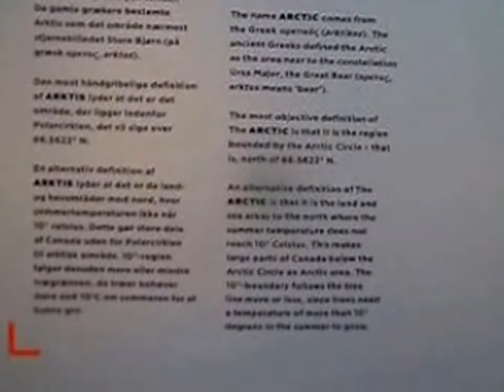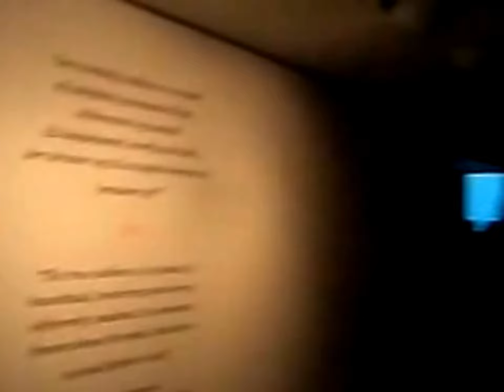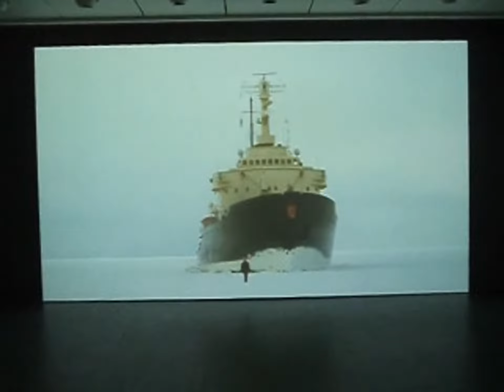Arctic at LOUISIANA museo of modern art by Mag Borg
Arctic in Louisiana Museum of Modern Art in Copenhagen
. Impressive as man and curiosisdad nature and thirst for knowledge leads many to explore the Arctic. But what is not always sought what man was found .. It is noteworthy stories of the heroes lost in the ice as S, A Ballom Andrée in his expedition and the tragic death of the three explorers. The force with which light enters the north and impressive journey since fire despendre segment solar flares create auroras when the solar radiation reaching the earth and mixed with protons in our atmosphere This exhibition also recreates the sound emitted by the gignatescas disolucón of ice rocks and the difficulty of travelers to navigate its waters and seek the unknown .. the pieces of trees found incredibly dating 2.3 million years.